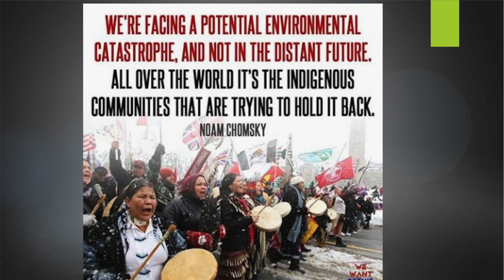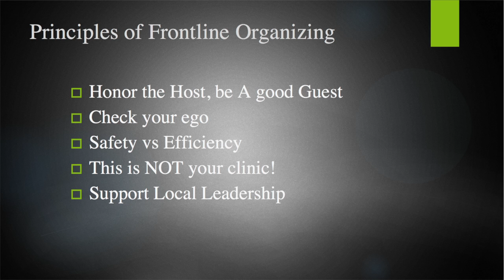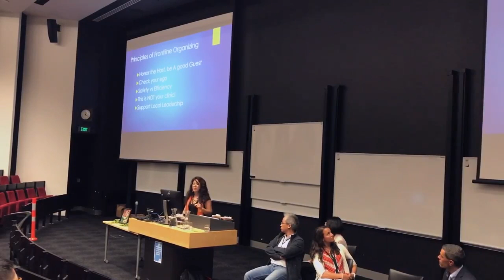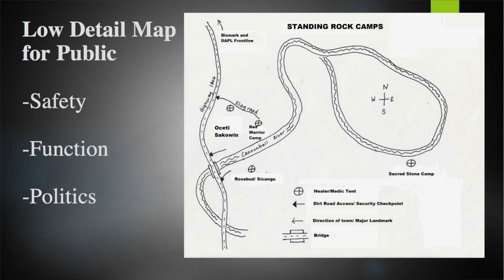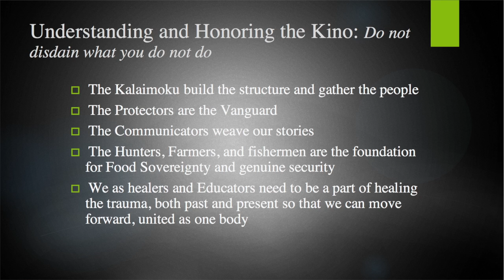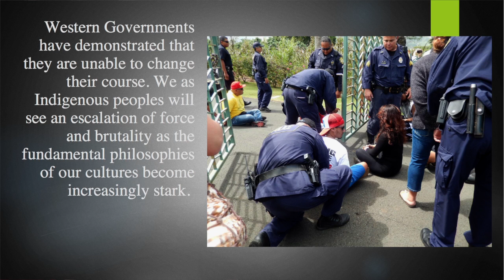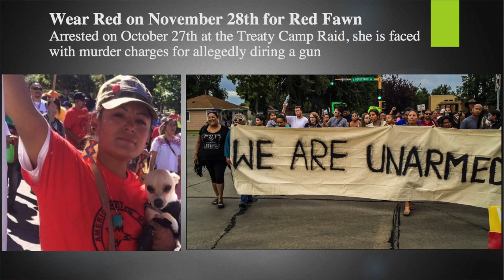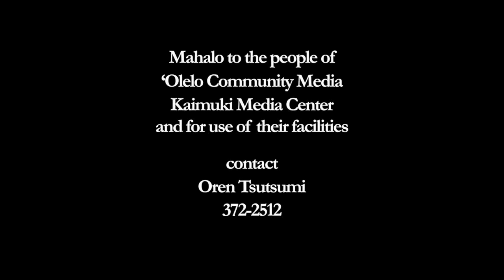Racism in an Era of Climate Change Crisis: The Role of the Indigenous Physician on the Frontlines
From Mauna Kea to Sacred Oak Flats to Standing Rock, the role of the Indigenous Physician is to protect the Protectors on the frontline.
Presentation to the Pacific Region Indigenous Doctors Congress in Aotearoa 2016